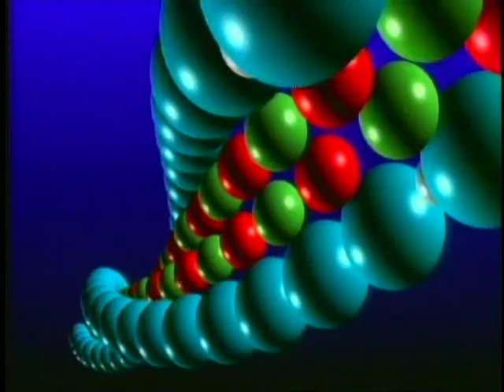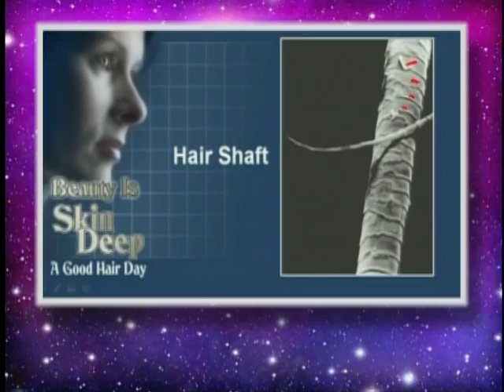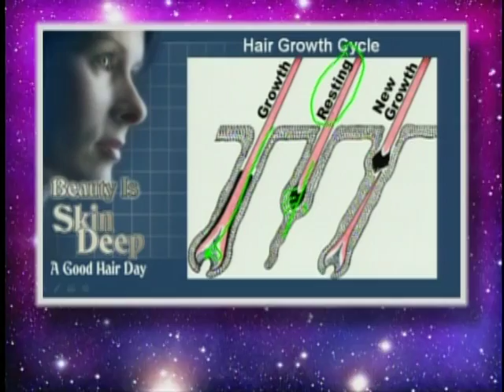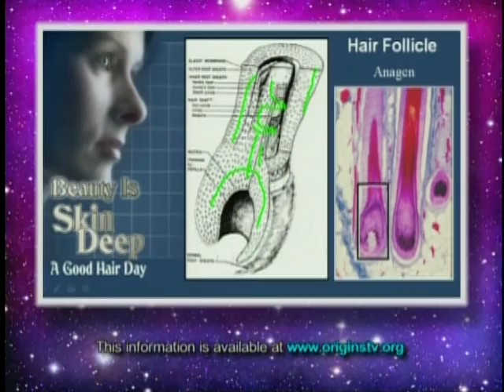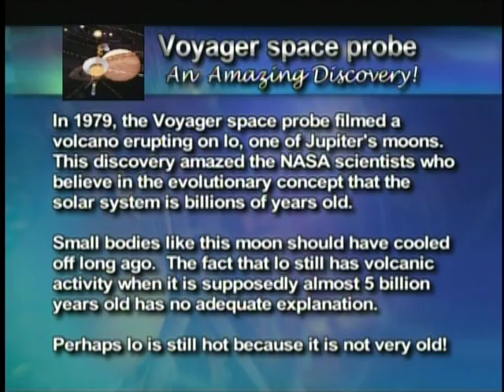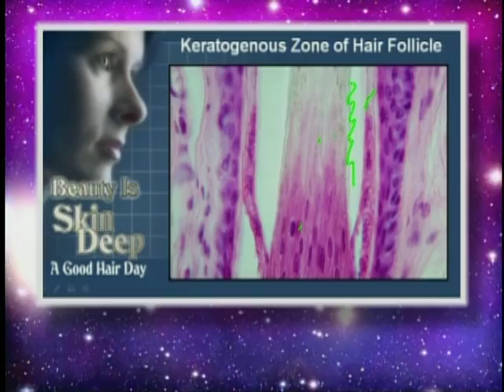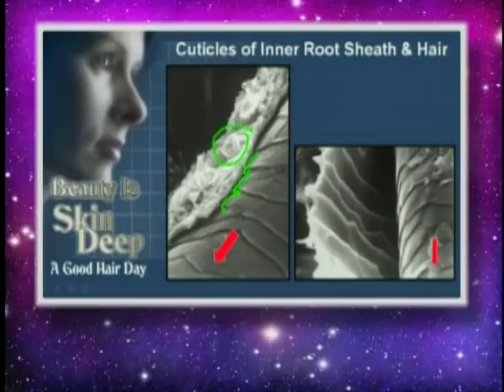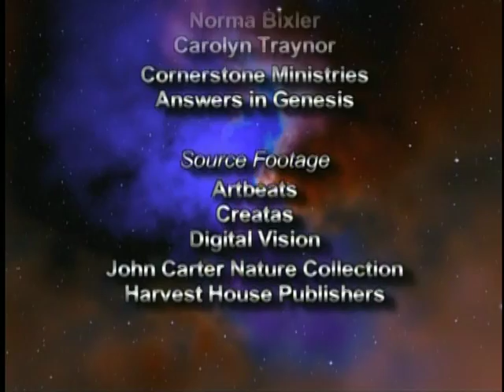Origins: Elements of Our Hair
Join Origins host Donn Chapman as he welcomes Dr. David Menton for, Elements of Our Hair